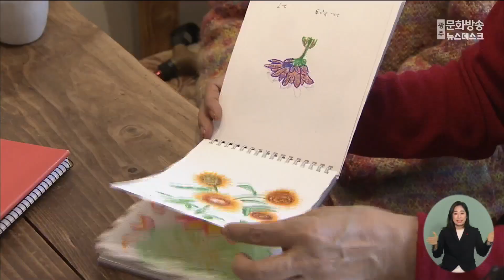그림과 사랑에 빠진 95살 할머니의 첫 전시회 (2024.01.06/뉴스데스크/광주MBC)